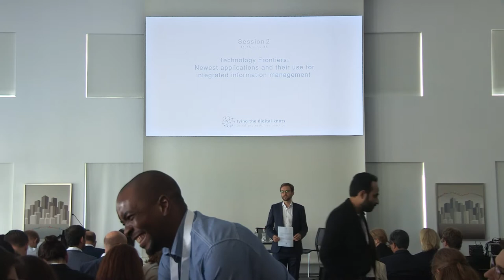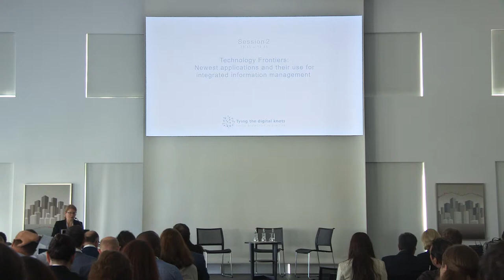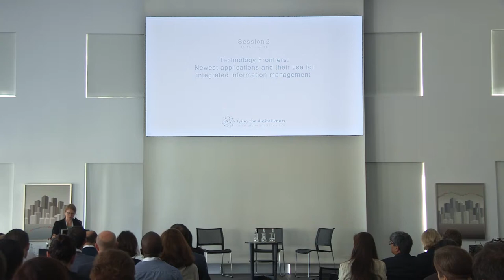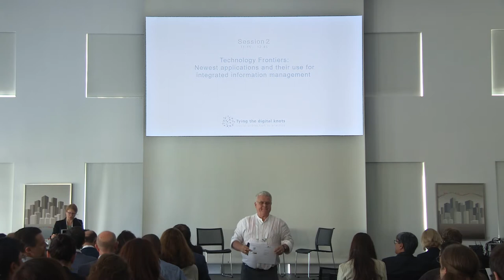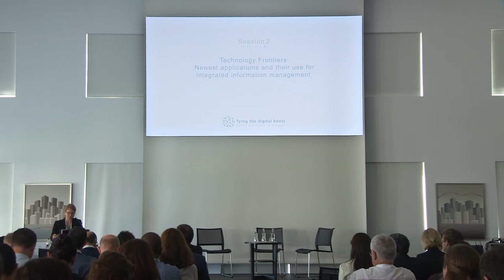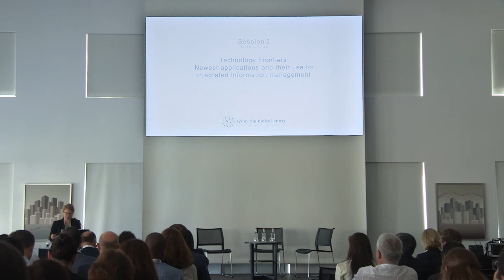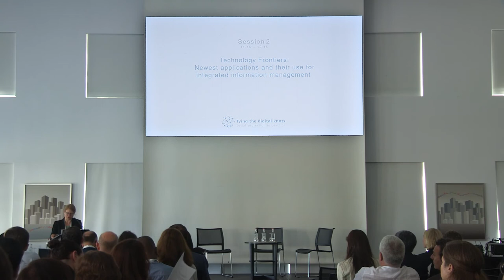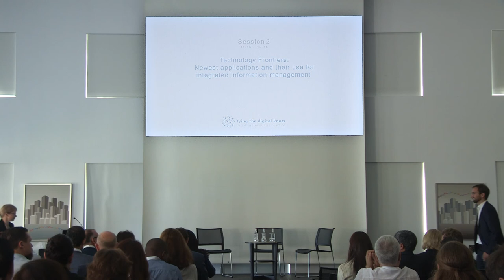Tying the digital knots: applications and their use for integrated information management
The conference "Tying the digital knots" assembled development practitioners, digital experts, policymakers, donors and researchers as well as leading voices in the field of social protection, data security and information systems technology on 14/09/2018. It provided a platform for the discussion of concepts, ideas, implementation strategies and country experience in establishing integrated systems as well as the potential for future alliances in the field of digital social protection.

Session 2 'Technology frontiers: Newest applications and their use for integrated information management' seeks an answer to the question: What are the key innovations in digital social protection – tried and tested in the field or still at a conceptual level? What potential lies in blockchain, machine learning or big data? With a series of short and crunchy technological spotlights, the session sheds some light on their purpose and application in integrated information systems.